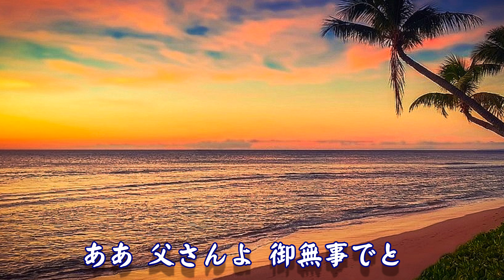♬里の秋。 童謡、 唱歌。 あいな里山公園、神戸市。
♬里の秋。 童謡、 唱歌。 あいな里山公園、神戸市。秋の風景をご覧下さい。